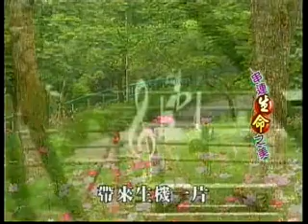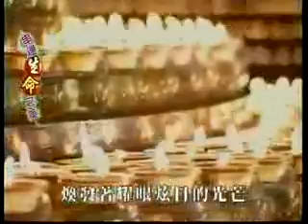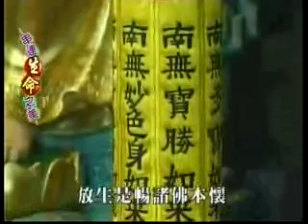海濤法師《弘法記行》03